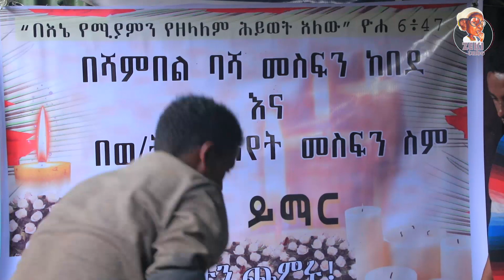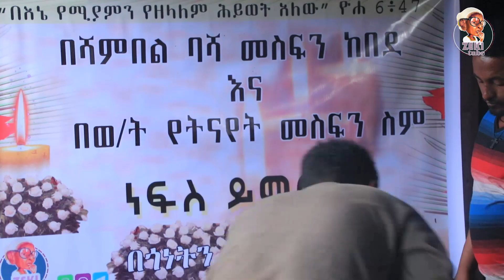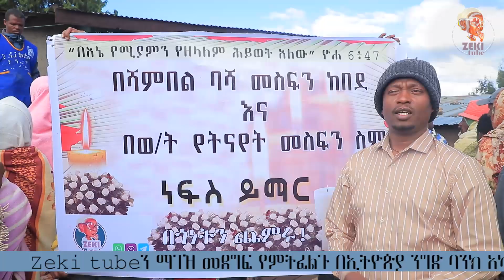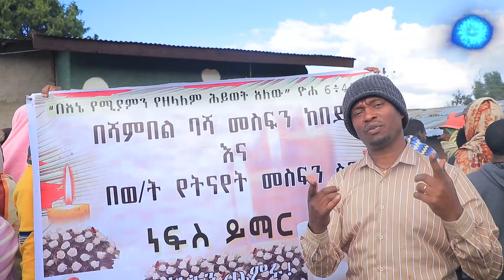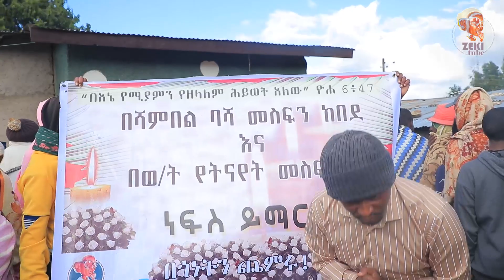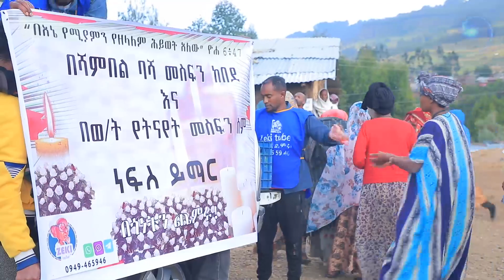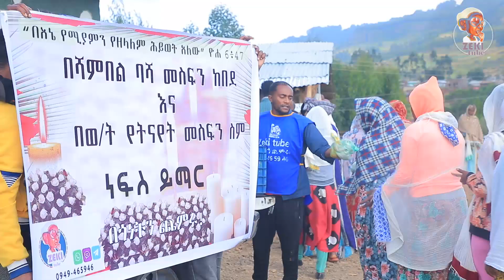የሻምበል ባሻ መስፍን ከበደ እና የወ ት የትናየት መስፍን ነፍስ ይማር ምገባ 20/ 2 /2016 ዓ.ም